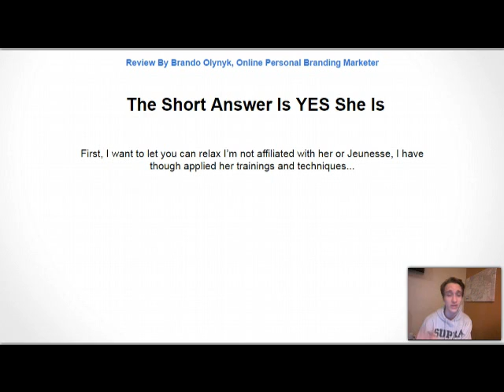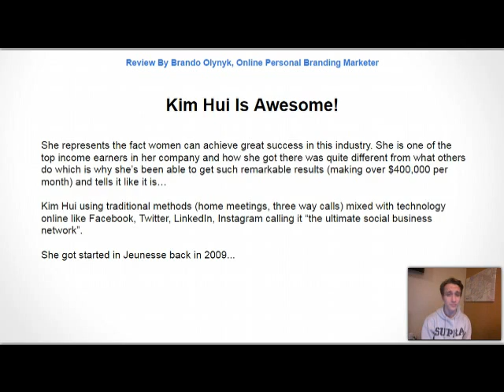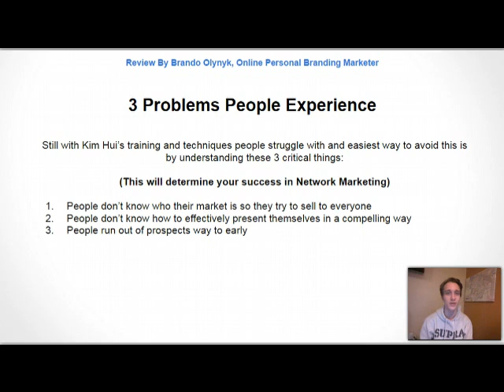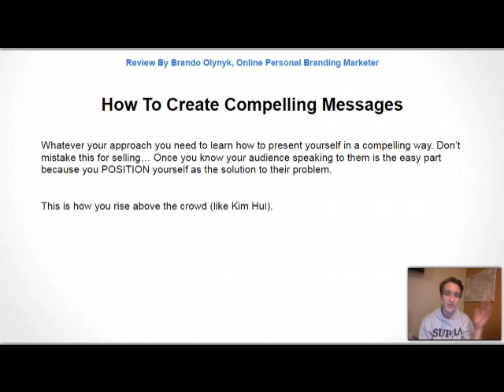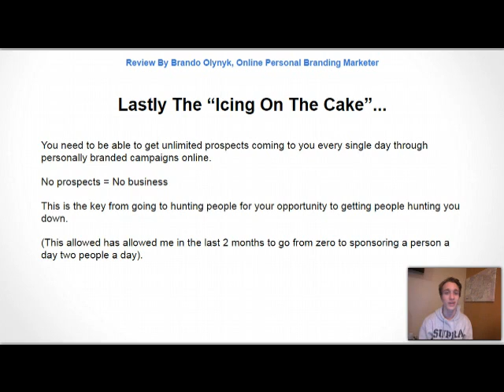Kim Hui Jeunesse Global Overview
- Kim Hui Jeunesse - In this detailed overview I will covering questions like is she the real deal, does Kim's trainings work? If you can they work for you and much more!

First off Kim Hui is not a scam, scheme etc, she more so a remarkable leader and visionary not only for the industry, but for all women.

If you're serious about considering her trainings to apply your own business to recruit more, this "Kim Hui Jeunesse", overview is for you!